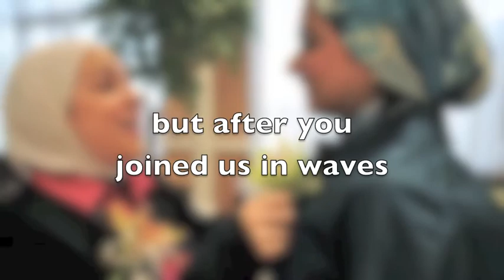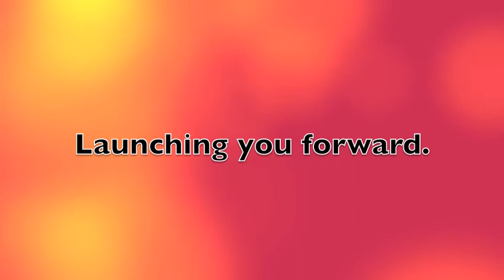The SkinLess Project Conference 2012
The Skinless Project Conference 2012 details and information